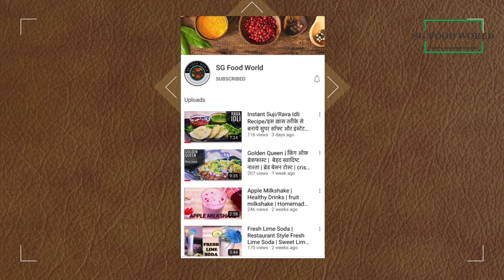दिल्ली के मशहूर छोले कुल्चे बनाये 5 मिनट में | Famous Street Food | Matar Kulcha Recipe- Delhi Chaat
Matar kulcha is one of the popular street food of north India specially in Delhi and amritsar. You might see many street vendors selling matar kulcha on roads or even outside schools and colleges. They serve the matar in large brass pots.

Matar Kulcha is a popular street food & is finger-licking.

Serving – 4

Ingredients:

1 cup - safed matar
3 – onion
2 – tomato
1 - Lemon
Hara Dhaniya chopped

1 tsp salt
1/8 tsp baking soda
¼ tsp – Kala Namak
¼ tsp – Peeli Mirch
¼ tsp – Chat Masala
¼ tsp – Kala Masala
¼ tsp – Nau Bhar Masala
2 tsp - imli water (If you do not have “IMLI” -Use 1 tsp Anar Dana
Or use 1 tsp Amchoor Powder)